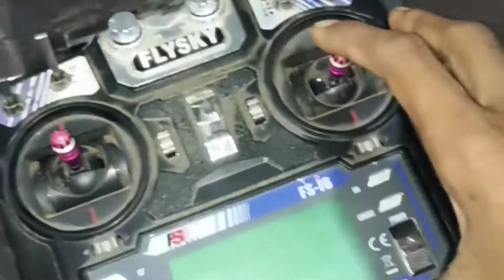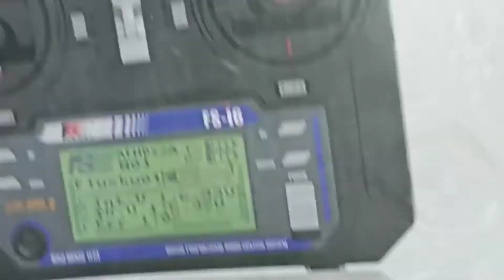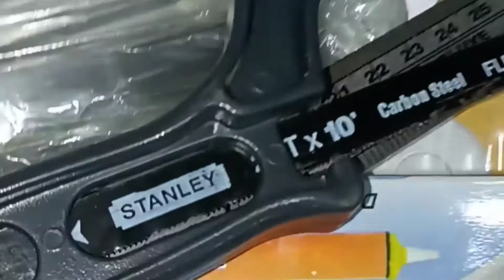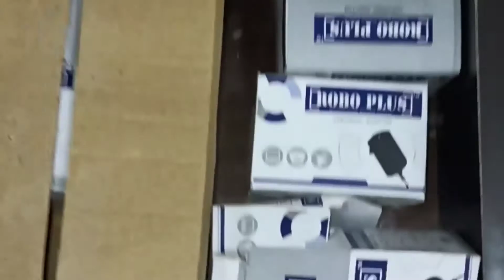amazing Drone transmitter unboxing best atal lab unboxing video chhota samar experiment#ak technia